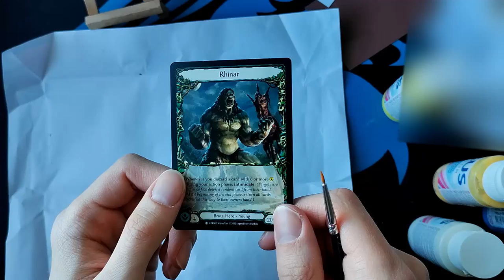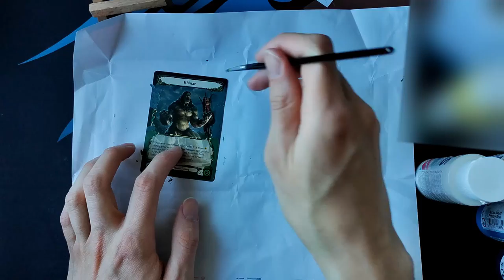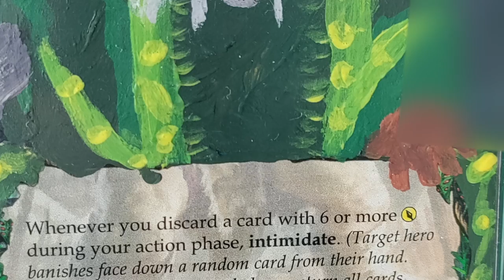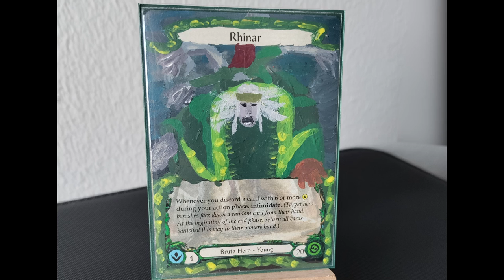Elden Ring Godrick the Grafted Altered Art from Rhinar Time-lapse Flesh and Blood TCG Painting